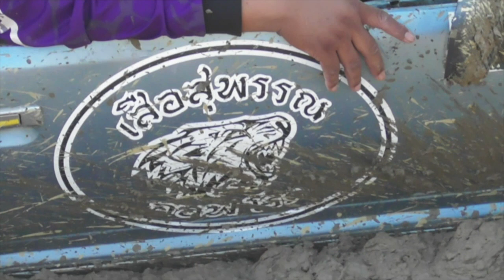EP.8 บ่อโคลนเหนียวๆมันส์ๆ ออฟโรดรวมน้ำใจสานสัมพันธ์มิตรภาพ AEC ครั้งที่ 7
สนามนี้วิ่งลุยบ่อโคลน  รถไม่แรงโคลนดูด มันทุกคัน
ออฟโรดรวมน้ำใจสานสัมพันธ์มิตรภาพ AEC ครั้งที่ 7

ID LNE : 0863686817